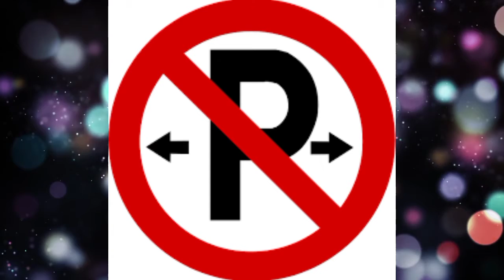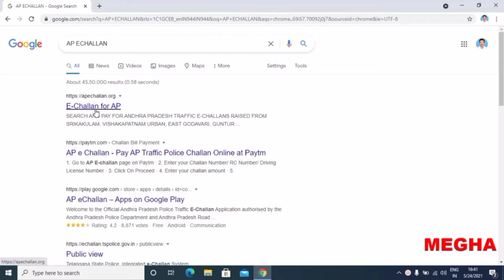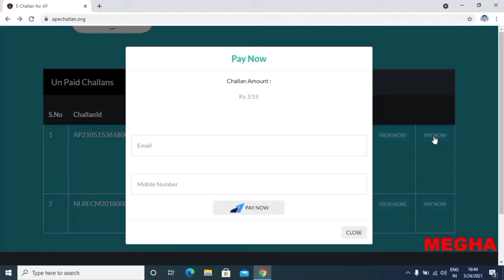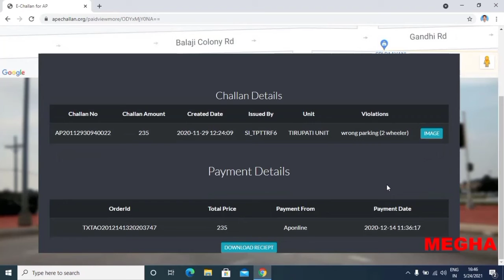How to know my vehicle traffic challan / lockdown bonanza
Traffic challan status of my vehicle / Carona traffic fines